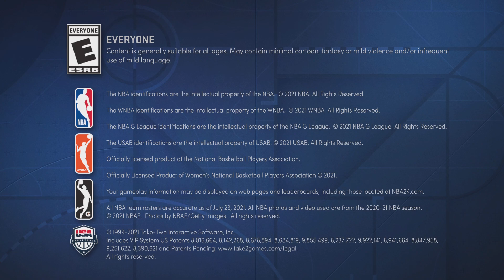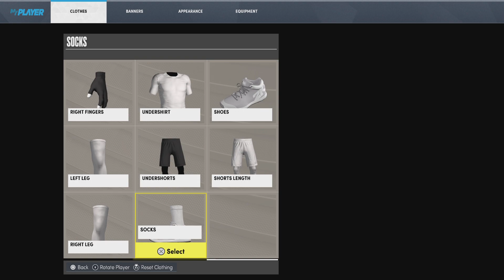Logan Lannister destroy Tallard11